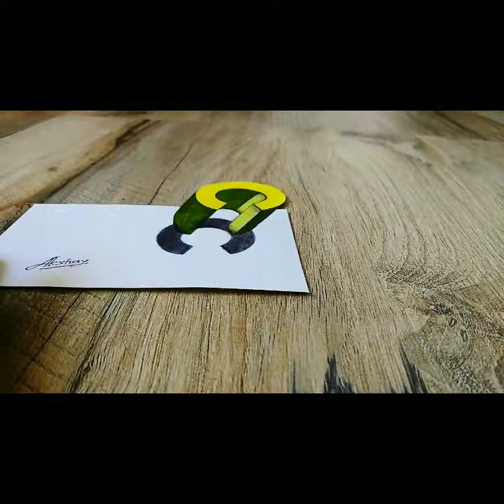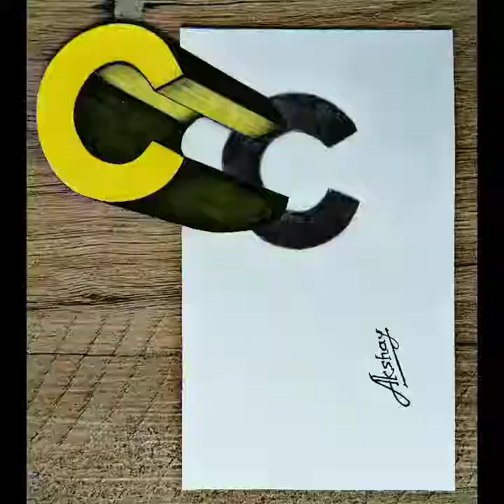How To Draw 3d Floating Letter "C" - 3d Trick Art On Paper - Drawing 3D Letter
How To Draw 3d Floating Letter "C"
Cool Anamorphic Illusion
3D Trick Art for kids and adults